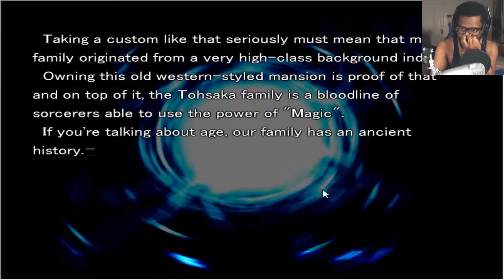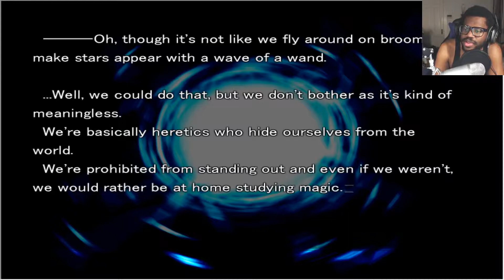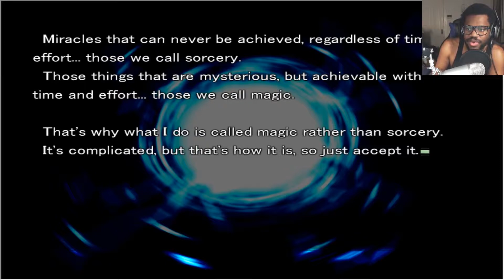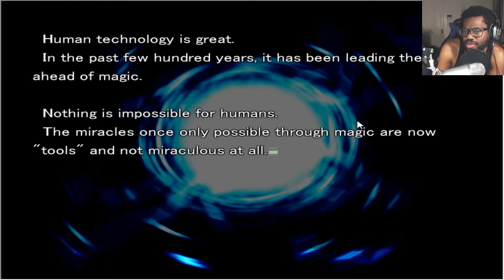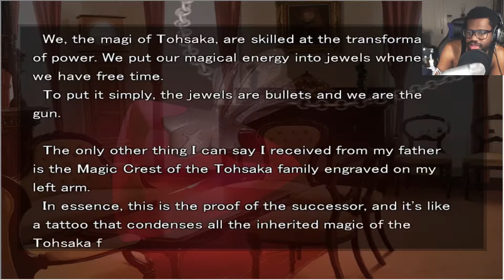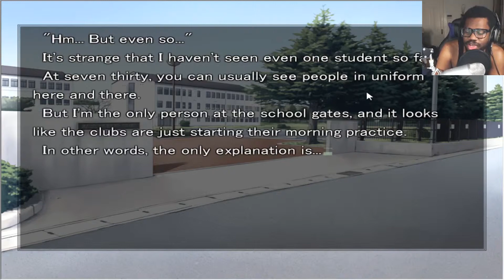Fate Stay Night Prologue Visual Novel Gameplay Walkthrough Part 2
We learn more backstory on Rin and have some bad luck with clocks in this part 2 of Fate Stay Night Prologue gameplay walkthrough